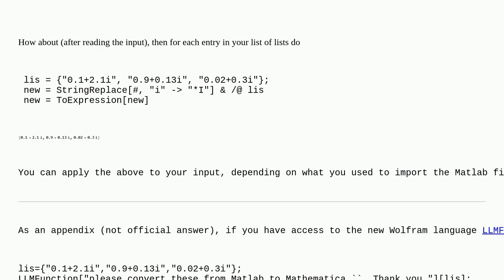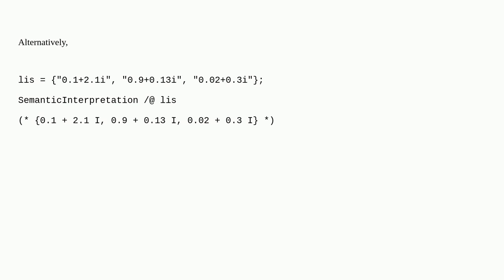Mathematica: Import complex numbers from a CSV file created in MATLAB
Import complex numbers from a CSV file created in MATLAB

A special thanks goes out to the awesome community

  complex csv-format import